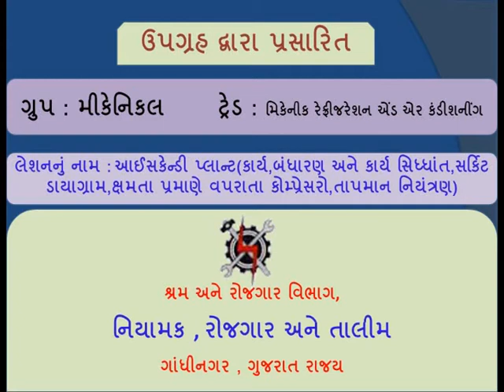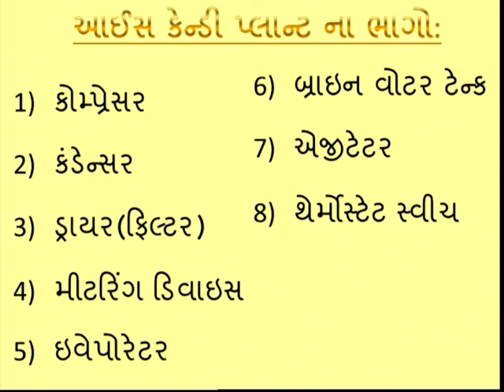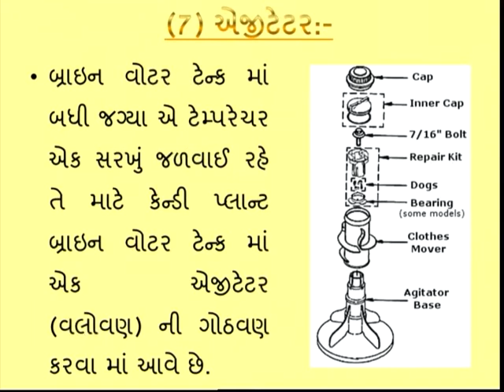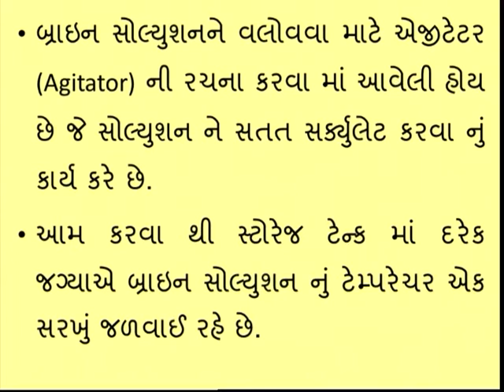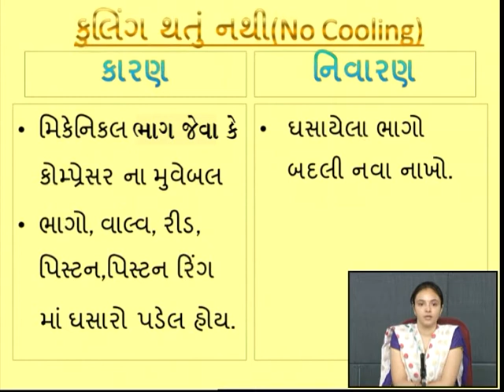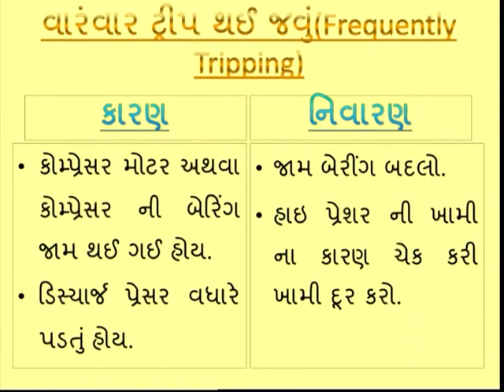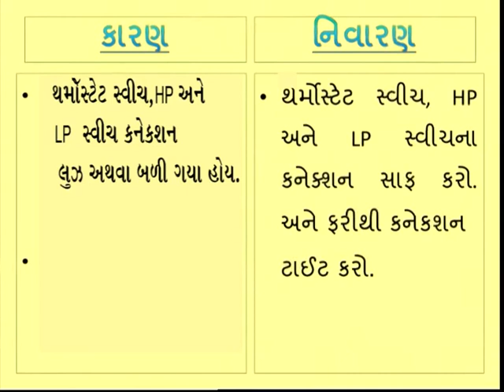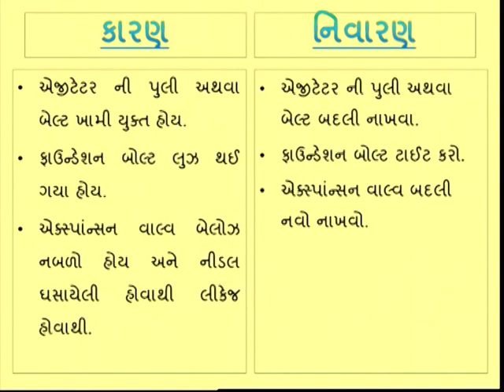RFMS3L24 ICE CANDY PLANT